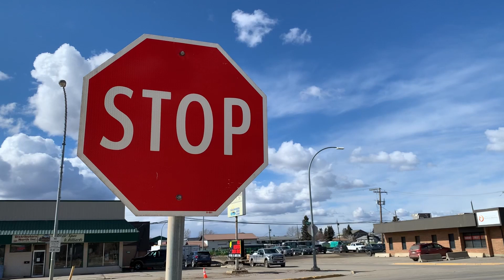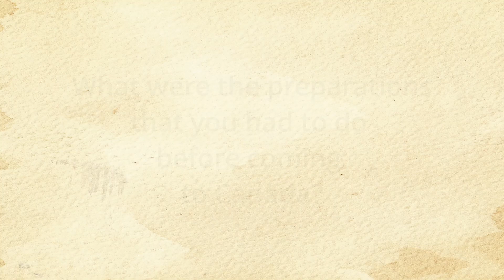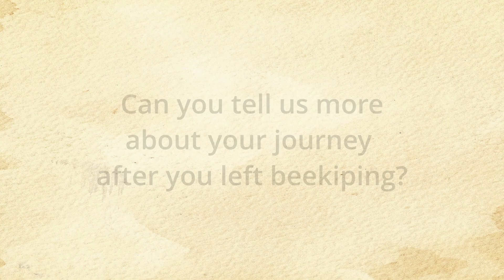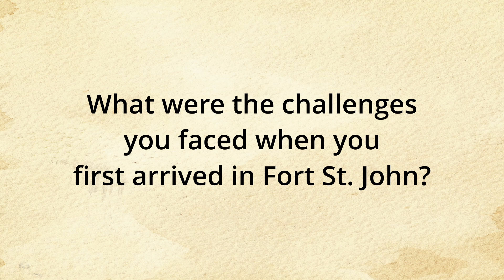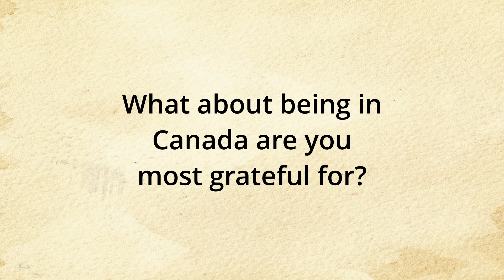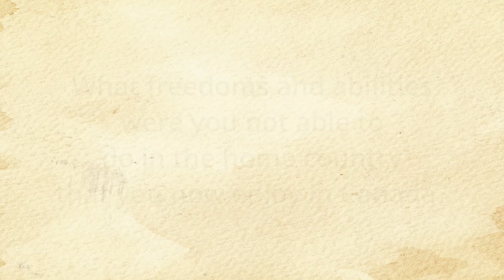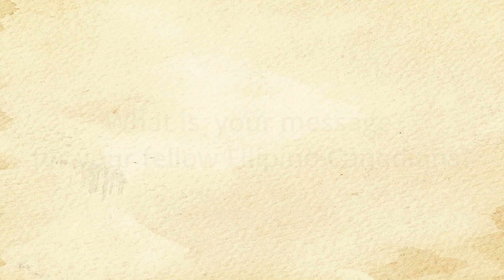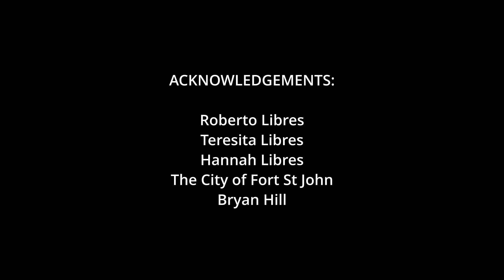EX SITU Thriving in Our New Bayan S1 Ep 06 VOD HD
TELUS STORYHIVE  VOICES 1.0
EX SITU Thriving in Our New Bayan Episode 6  features  Roberto Libres, who came to Canada as a beekeeper.  Roberto eventually came to Fort St. John BC. Canada, where he has become united with his family, while establishing his very own barbershop.